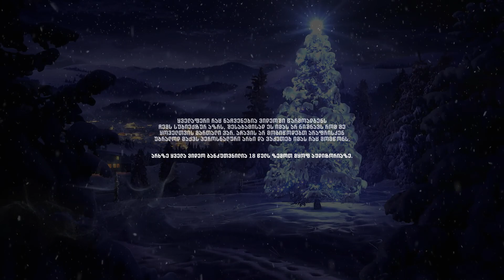Joker - Red Sunrise & Green Goblin [მიმოხილვა]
დაგიბრუნდით მორიგი ქართული სითხის მიმოხილვით, თქვენს წინაშეა 2 ახალი გემო ჯოკერისგან. ვიცი რომ ბოლო 5 ვიდეო სითხის მიმოხილვა დაიდო არხზე, მინდოდა შერეულად ყოფილიყო თუმცა სხვანაირად არ გამოვიდა.
💠 პროდუქტი/სითხეები:
Red Sunrise // Green Goblin [By Joker]
💠 ჯოკერი Facebook-ზე:
დაეხმარეთ არხს განვითარებაში :
🔱 For Bussiness & Promotions :
გამომყევით სოციალურ პლატფორმებზე:
თეგები: vapejuice​​​​​​​​​​ joker​​​​​​​​​​ georgia​​​​​​